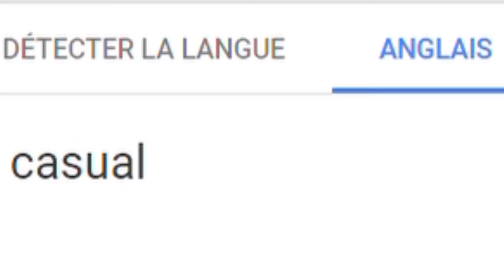ABCOSPLAY ! Le DICO COSPLAY ! 💚 Le Cosplay CASUAL : C'EST QUOI ?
ちょっとちょっとみな！ ლ(´ڡ`ლ)
Merci de suivre ce dicocosplay !
✪ ME SOUTENIR ✪

✪ INFOS PLUS ✪

｡◕ ‿ ◕｡きす